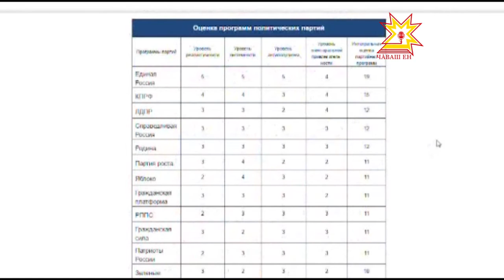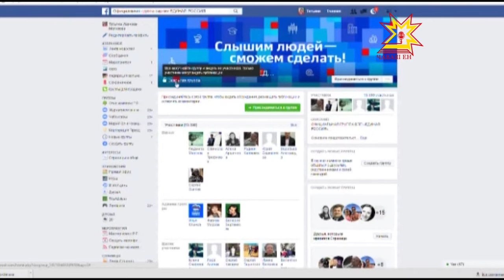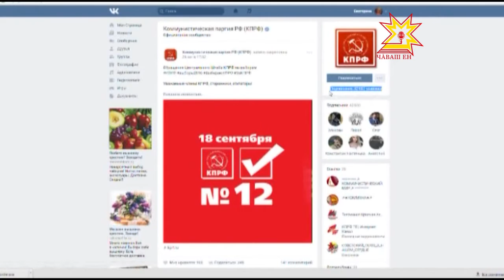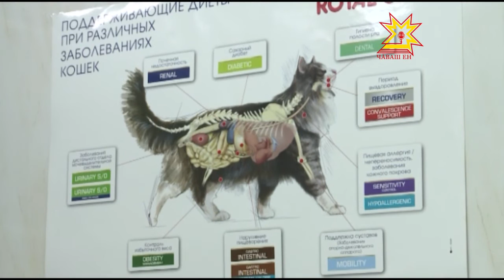Республика 31 08 2016 на русском языке Вечерний выпуск